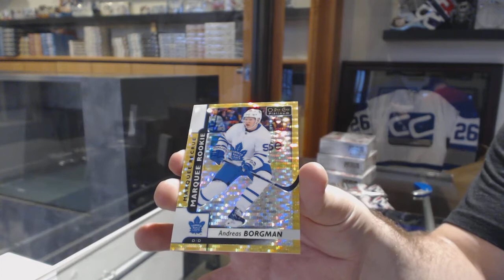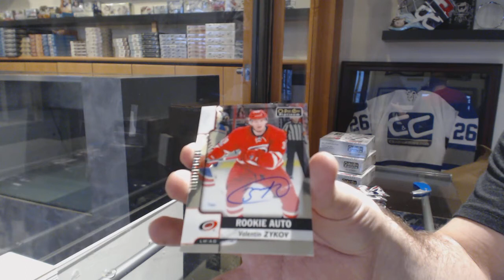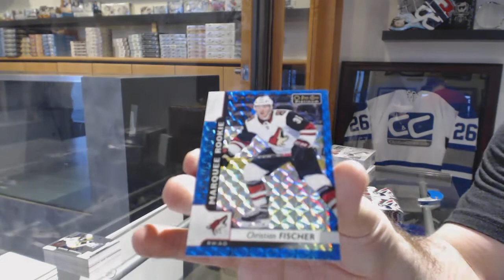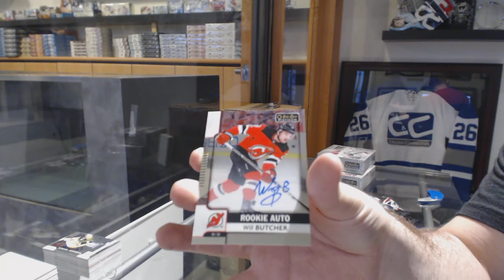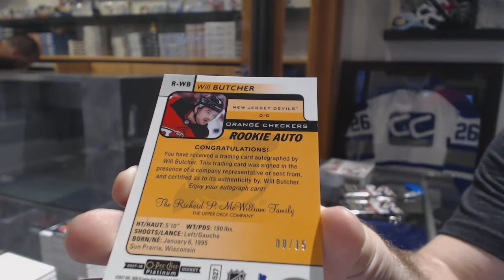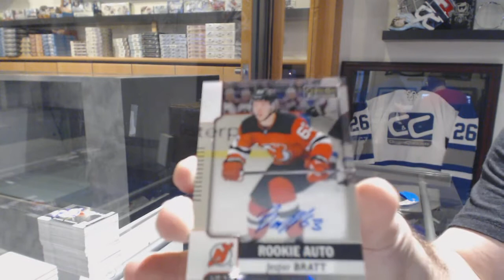17-18 Upper Deck OPC Platinum Hockey 4 Box Break - C&C GB#8545